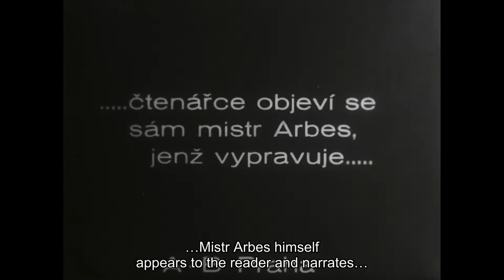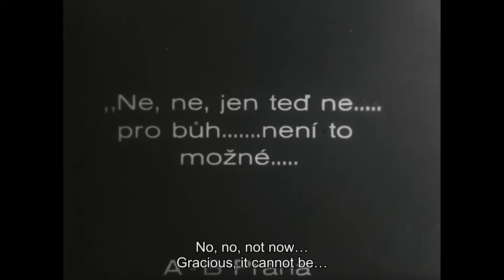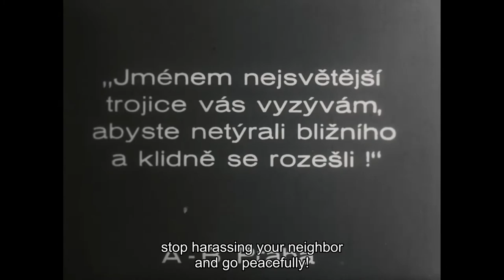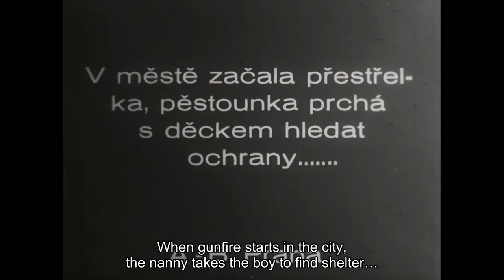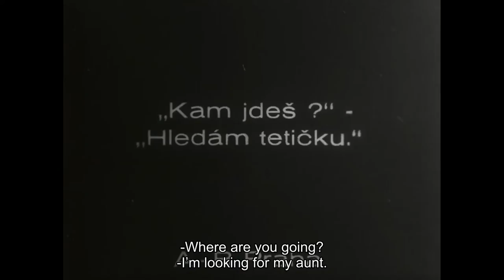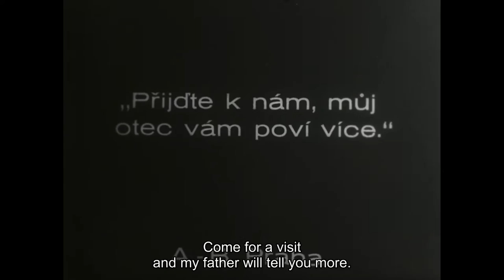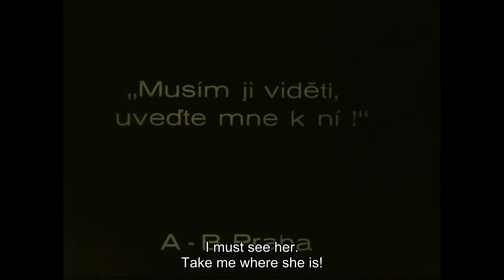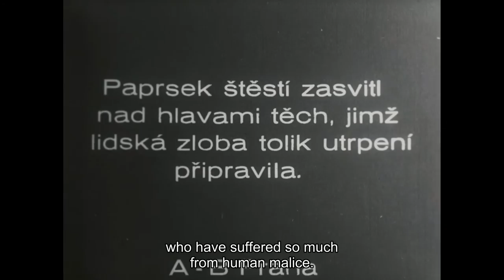A Season of Classic Films | Orlický / Dizzcock / False Trance: Ukřižovaná (1921)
Information in English below.

A Season of Classic Films je projekt Association des Cinémathèques Européennes (ACE), který má za cíl pomocí volně přístupných projekcí přiblížit zejména mladému publiku práci evropských státních a regionálních archivů. Národní filmový archiv je jeden z dvaceti dvou participujících institucí. Projekt je finančně podpořen programem EU Creative Europe.

Tvorba herce a režiséra Borise Alexandroviče Orlického je spjata s činností Ruského uměleckého divadla miniatur Lau-Di-Tau. S tímto kabaretním souborem přijíždí roku 1921 – jako součást turné po velkých evropských městech – do Prahy. Orlický, jenž se poprvé objevil před filmovou kamerou v Rusku již roku 1913 ve filmu Klíče štěstí, se v Československu snaží uplatnit jako filmový režisér. V ateliérech AB na Vinohradech natáčí roku 1921 drama Ukřižovaná podle romaneta Jakuba Arbesa, v němž se objeví i herci jeho souboru Alexandr Šuvalov a Nataša Cygánková. Po úspěšném přijetí snímku realizuje v témž roce drama Souboj s Bohem podle novely Móra Jókaie a další adaptaci Jakuba Arbese Moderní Magdalena, kterou však nedokončí. V průběhu natáčení opouští se souborem Lau-Di Tau Prahu a odjíždí do Paříže.
Filmového přepisu stejnojmenného romaneta Jakuba Arbese se ujal pro společnost AB režisér ruského původu Boris Orlický. Příběh,odehrávající se za nepokojů v Polsku v roce 1866, v jehož průběhu ukřižují sedláci židovskou ženu, se vyznačuje několika dramatickými scénami. Ty byly navíc umocněny dobovými barevnými virážemi, jež byly zhotoveny i v nové acetátní kopii. Pozornosti zasluhuje především herecký výkon Přemysla Pražského v roli nešťastně zamilovaného pátera Xavera Schneidera, který se v klíčových momentech několikrát střetne se synem své bývalé lásky. Vedle Karla Lamače v dvojroli důstojníka Karla a jeho syna, studenta Jana, hledajícího svou ztracenou matku, hráli ve filmu ruští herci, Nataša Cyganková a Alexandr Šuvalov.
Hudební doprovod k filmu vytvořili Dizzcock & False Trance.

FREE SCREENING: Ukřižovaná (The Crucified, 1921, 61'), with English subtitles.
Boris Orlický, a director of Russian origin, took on the film script based on the novel of the same name by Jakub Arbes for the AB company. The story, which takes place during the 1866 riots in Poland during which peasants crucified a Jewish woman, is characterized by a number of dramatic scenes. The power of these scenes was further amplified by period color tinting, which was also reconstructed for the new acetate print. The acting performance of Přemysl Pražský in the role of the lovesick Father Xaver Schneider, who meets the son of his former beloved several times at key moments of the film, is particularly notable. The cast also includes Russian actors Nataša Cyganková and Alexandr Šuvalov as well as Karel Lamač, who stars in the double role of officer Karel and his son, the student Jan, who is looking for his lost mother.

Dizzcock & False Trance will perform live for the film. The Prague producer Dizzcock has been active on the music scene as a solo artist since 2014, when he released an EP called A.L. His music draws on the sound of contemporary progressive black dance music and also takes inspiration from the legacy of the British post-grime scene and in its slower passages from a blind offshoot of early dubstep. Dizzcock’s sound repertoire is complemented by trance and a melancholic instrumental trap sound influenced by the American beatmaker Suicideyear. The Prague producer also often dips into the current American rap mainstream with his use of vocal samples. False Trance is the solo electronic project of Ondřej Parus (of Ruin, Lightning Glove, and Sister / Body). His music is composed of repeating elements of neurotic volatility and is characterized by a dense, hypnotic sound, in which what is not playing is as important as what can be heard.
A Season of Classic Films is an initiative of the Association des Cinémathèques Européennes (ACE) to raise awareness of the work of national and regional film archives, connecting the public with cinema history and the preservation of film heritage. Twenty-two European film institutions are taking part this year offering free access to films from their precious collections. This screening is organised by the Národní filmový archiv, Prague. With the support of Creative Europe.